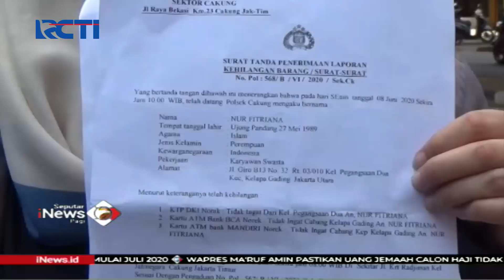Waspada! Pencurian Bermodus Ban Kempes di Cakung - SIP 10/06